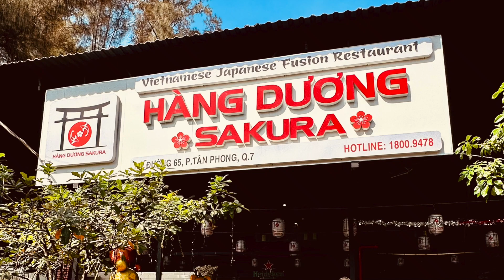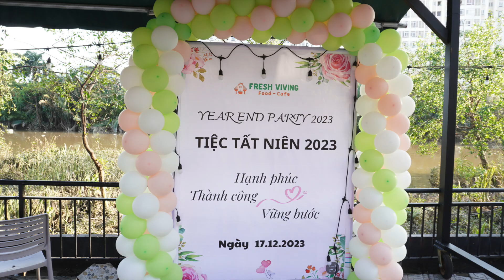Bừng Sáng Tiệc Tất Niên với HÀNG DƯƠNG SAKURA!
Chỉ từ 250k/người - Ẩm thực Việt Nhật đặc sắc, không gian ấn tượng MIỄN PHÍ trang trí!
🍻 **Ưu Đãi Đặc Biệt:**
- Voucher món ăn hấp dẫn & bia tươi cho hóa đơn từ 3 triệu!
- Trang trí cao cấp cho đoàn từ 10 khách trở lên!
🏠 **Dịch Vụ Tiệc Tại Gia & Công Ty:**
- Hàng Dương Sakura giờ đây còn đến tận nơi tổ chức cho bạn!
- Dịch vụ tiệc trọn gói, từ setup đến ẩm thực đỉnh cao.
🎈 **Tiệc Trọn Gói:**
- Sân khấu, âm thanh, ánh sáng chuyên nghiệp.
- Thiết kế thư mời điện tử.
- Dịch vụ phục vụ chu đáo, bãi đậu xe rộng rãi.
🍲 **Menu Đa Dạng:** Hơn 200 món ẩm thực phong phú, đáp ứng mọi khẩu vị.
📞 **Đặt Bàn/Tổ Chức Tiệc: HOTLINE 18009478**
📍 **Địa Chỉ Hàng Dương Sakura:**
3) Hàng Dương Sakura 16 đường 77, Tân Phong, Quận 7
**HÀNG DƯƠNG SAKURA** - Lựa chọn hoàn hảo cho mọi bữa tiệc, dù ở nhà hay công ty!